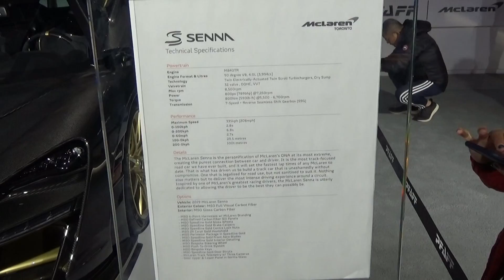2019 MCLAREN 'SENNA'. CANADIAN INTL AUTO SHOW, MTCC. FEB 21/2019.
The name of course is inspired by one of Mclaren's greatest race car drivers 'AYRTON SENNA' who was one of my most favorite among Alan Prost, Michael Shumacher & Nelson Piquet when i was a kid. I watched the race & ended up seeing his car crashing into the concrete retaining wall. i wish i hadn't!!! It was extremely shocking, mind disturbing & very sad. May his soul rest in peace.